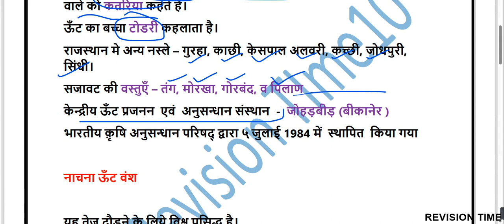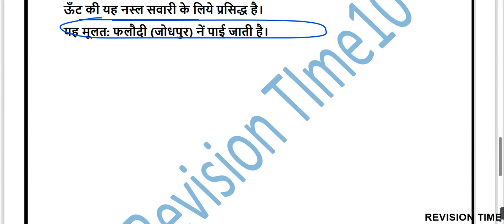राजस्थान G.K. | राजस्थान के ऊँट वंश